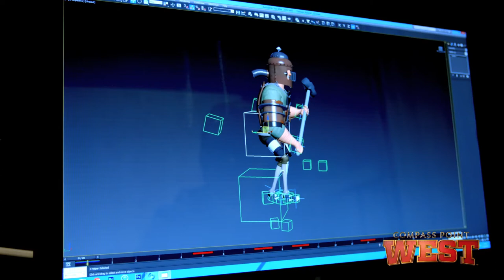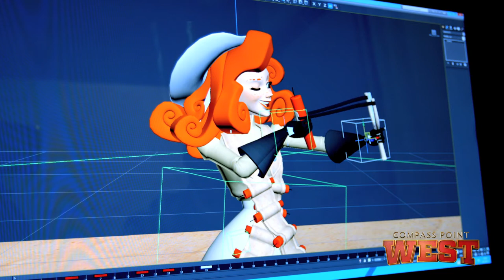Compass Point: West - Behind The Scenes | Next Games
Compass Point: West is a rootin’ tootin wild west adventure - Build, Collect and Battle your way to dominance on the western frontier! Collect your own deck of sidekicks and battle against the evil takeover plans of Orville Driller and his henchmen. All in glorious 3D!!

Saddle up, it’s time for a showdown!

..::: Collect cards and build your posse of wild west gunslingers :::..

The frontier is a rough and tumble place. Your help is needed to grow and protect a brand spankin’ new western town on the edge of the frontier. Villains lurk in the shadows, their greed for oil and power know no bounds. Join your friends and saddle up for an epic adventure!

..::: Game Features :::..

*** BUILD a thriving western town
*** BATTLE Wild West outlaws & other players
*** COLLECT and upgrade character cards
*** CLAIM your stake and free towns
*** PLAY your way- horizontally or vertically

Explore the open frontier as you free other towns from the corrupt outlaws of Orville Driller’s evil oil empire!

Build and run your own Wild West outpost alongside the town Sheriff and recruit trusty sidekicks to protect it. Don’t let Orville Driller and his henchmen get their filthy hands on all that black gold flowing beneath your lands.